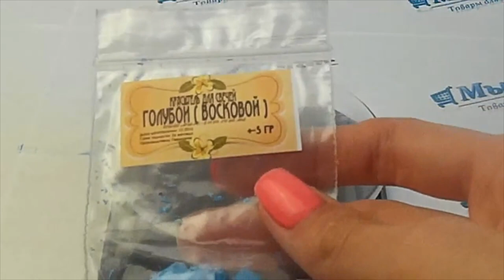Делаем свечи// Краситель для свечи голубой// Восковые красители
Видео обзор Восковый краситель голубой от магазина Мыло-опт

Купить Восковый краситель Голубой оптом и в розницу можно на нашем сайте!